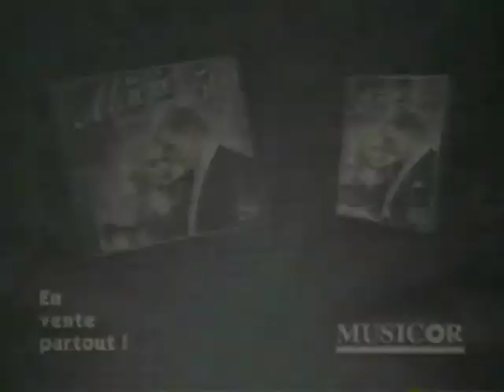La Magie des années 50 CD 1999, PUB